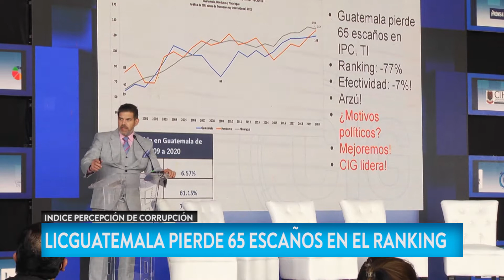Guatemala pierde 65 escaños en índice de percepción de la corrupción